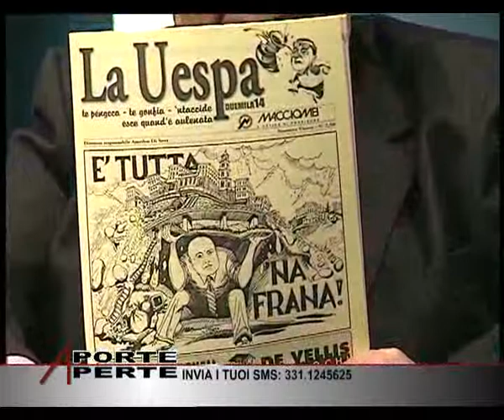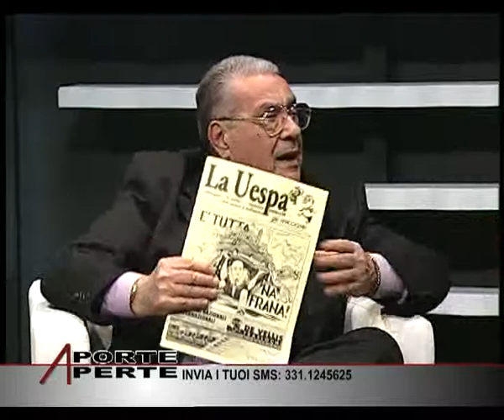A PORTE APERTE del 26-02-2014